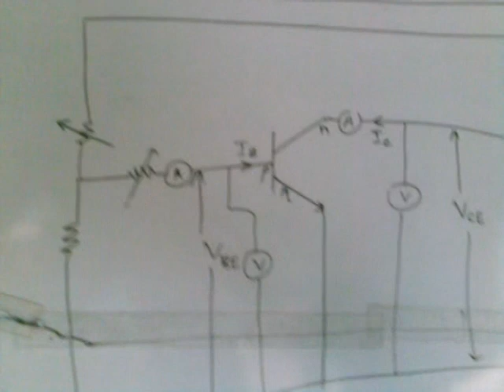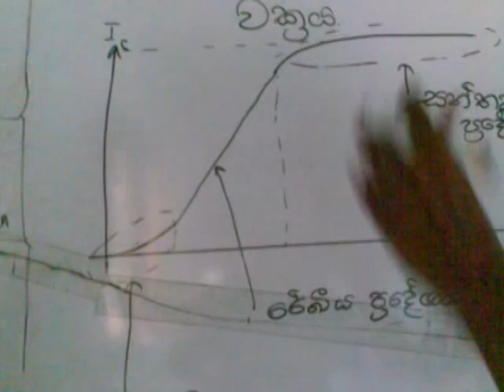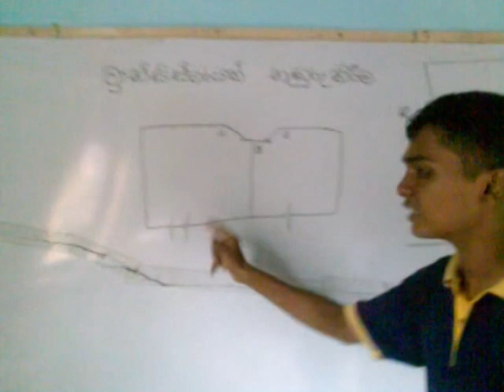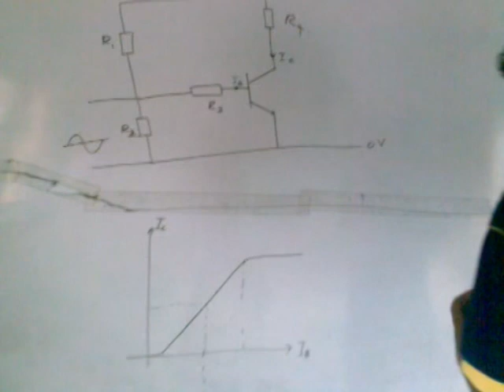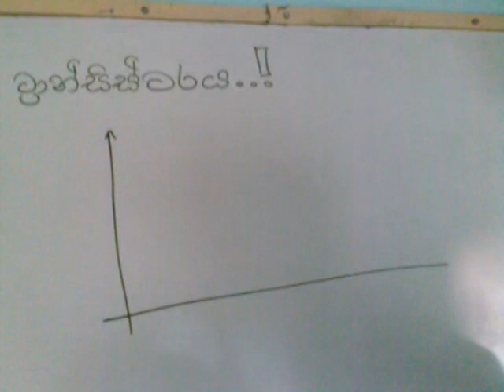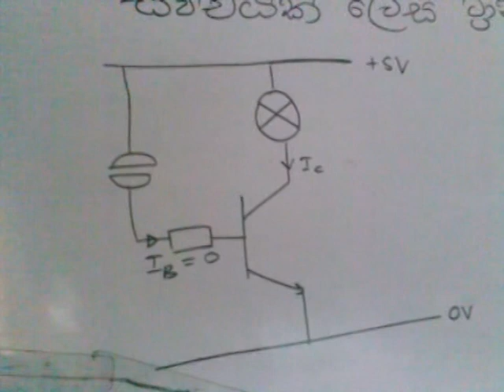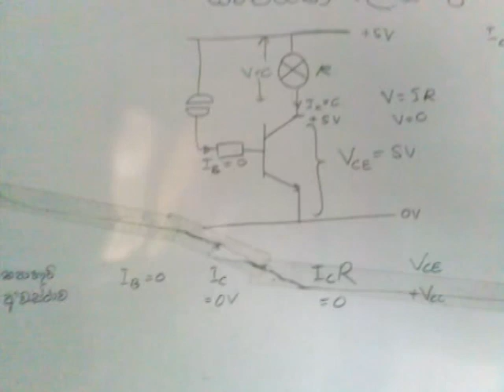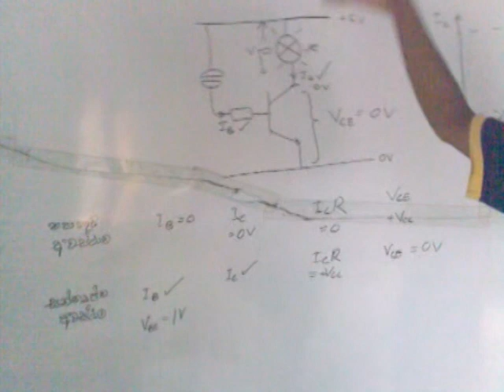Transistors Sinhalese Medium Lecture 3.3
This Sinhalese lecture series is quite easy to understand. Specially this Course is Very recommended for G.C.E Advanced Level (Both English and Sinhalese medium) students and also students who follows Electronic Engineering and Physical science Degree courses. If you have any suggestions,problems or comments regarding to these lecture series please be kind enough to send an Email to : Thank You!! Chatura Dilshan Kuruppu. (B.Sc Undergraduate) University Of Colombo Sri Lanka